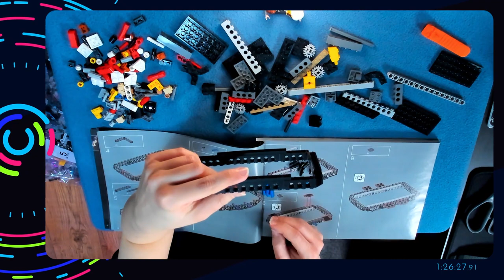Glory To Meerkind | MeerkatQueen Highlights #31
MeerkatQueen best moments from April-May 2023!

Games
► Inscryption
► NieR:Automata
► Session: Skate Sim
► Monster Hunter Rise
► Vampire Survivors
► Hrot
► Harvestella

See ya on the next stream!